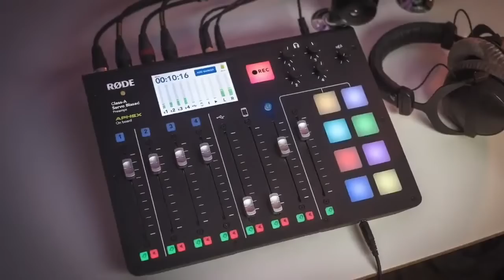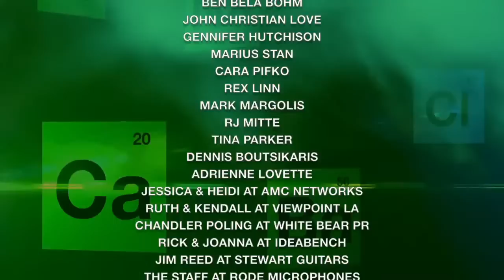Inside The Gilliverse - S3E17 Better Call Saul's Film Students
Hosted by writer/producer/director Thomas Schnauz (currently on hiatus for writing BCS S6) & Eric Broadbent, we talk about all things related to these fantastic shows.

Each week we feature great guests from cast to crew with our goal to give you some fun & insightful content to help make the wait for the series finale of Better Call Saul a bit easier.

In this episode we welcome a trio of guests, Saul Goodman's "Film Students" consisting of actors Josh Fadem, Hayley Homes & Julian Bonfiglio.

Who would have known these fun, innocent and unsuspecting characters would be around for the entire 6 seasons of Better Call Saul. But, they were an integral part in the many schemes and shortcuts taken by Saul Goodman himself.

We recently sat down with "Camera Guy" Josh Fadem here on the show and toyed with the idea of "Getting the band back together" and low and behold we've done just that. Join us as all 3 of the Film Students sit down with us to answer your fan questions, discuss their new mini series, look back at a wonderful prequel to Breaking Bad, and get their opinions on where each of them are in the timeline of the parent show.

• Daniel Knight
• PaulSurraAZ
• robmlisanti
• Paul Mullins
• San_Man
• David B.B. Benningfield
• Cyb3r 3vil
• WOLVER1NE
• Paul Theriault
• Einar William Freberg
• Kevin Buzby
• HowieZowie
• Ryan Wall
• Brad Miller
• Eamon Wyse
• Garry Davlin
• Christopher Tomlin
• Carlo Santin
• Thomas Santiago

Mail to:
Ridgetown Ontario
N0P 2C0
Canada